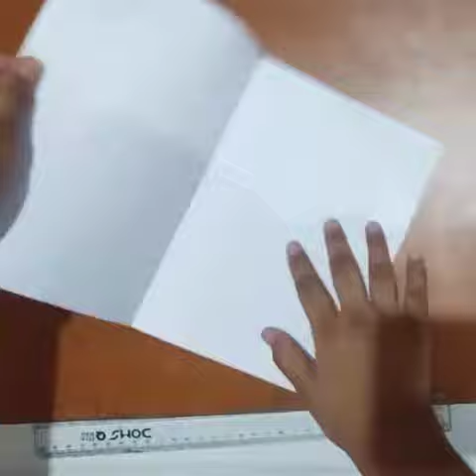Brothers day card || Easy || For any special occasion || Modern creativity || Vidhi jain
ITEM USED IN THIS VIDEO

One ☝️ A4 size white paper

Colourful scketch pen 🖊

Scissors ✂️

Glue

One bead

Musician: @iksonmusic